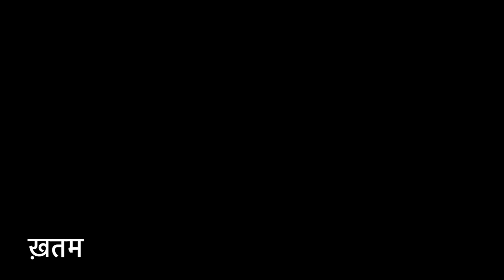DJ Crossover Network Plate For Dual 600-800w Speaker Or 110w Hf By Pro-Tech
Model=P-15-750
Price-2800